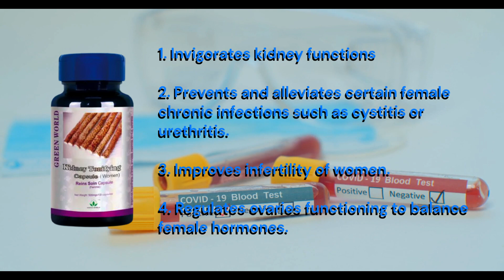Green World Kidney Tonifying Capsule (for both men and women)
Kidney Tonifying Capsules
For men:
1. Improves “kidney fatigue” which demonstrates in leg and lumbar pain, insomnia, forgetfulness, listlessness, lowered libido or sexual dysfunction
2. Invigorates kidney functions.
3. Improves impotence in men
Suitable for:
For men who is middle-aged or elderly.
For men with leg and lumbar pain or lowered libido
4 capsules each time, 1-3 times in a day

For Women:
1. Invigorates kidney functions
2. Prevents and alleviates certain female chronic infections such as cystitis or urethritis.
3.Improves infertility of women.
4.Regulates ovaries functioning to balance female hormones.
Suitable for:
For women with irregular menstruation.
For women with compromised intercourse.
For peri- or postmenopausal women. For women with pain in legs and waist or fatigue.
4 capsules each time, 1-3 times in a day.